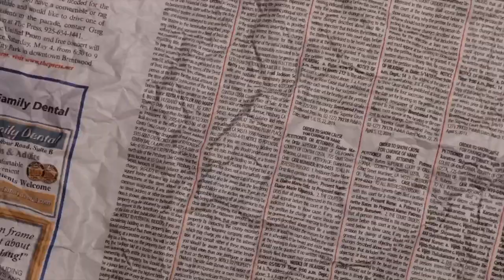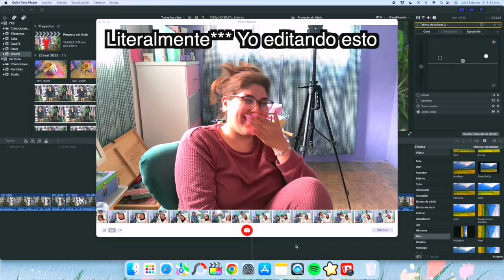Un bello HAUL de SheIn (tal vez no es primaveral pero me hace feliz)